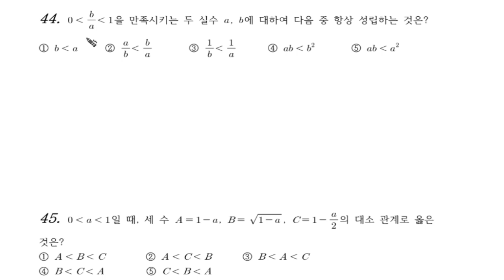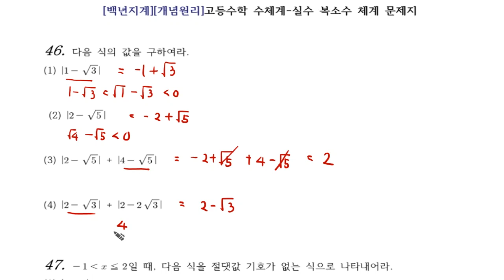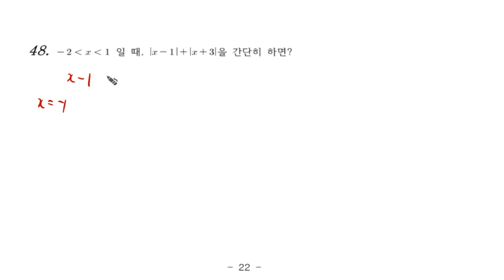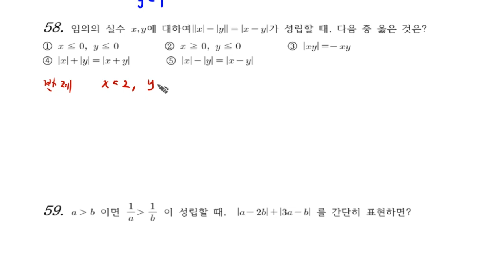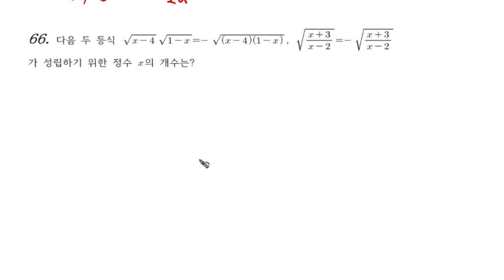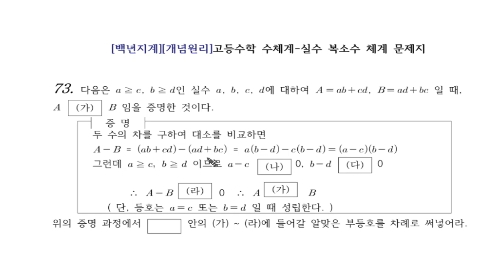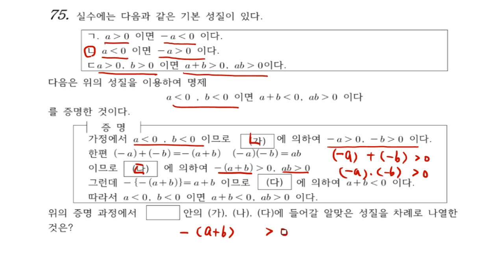고등수학 수체계 2강 실수체계 문제 41-76 QR Code제공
백년지계 개념원리

1. 수체계 2강 실수체계 문제 41-76 QR Code제공(real number)
2. 정식으로 출판할 필수공식문제,  다항식 1강 2강 순서대로 진행할 교재들 등은 모든 문제와 QR코드, 해설지를 제공할 예정입니다.
3. 보조 자료 제공 tistory
4. 백년지계 개념원리 수체계 2강 교재 다운로드